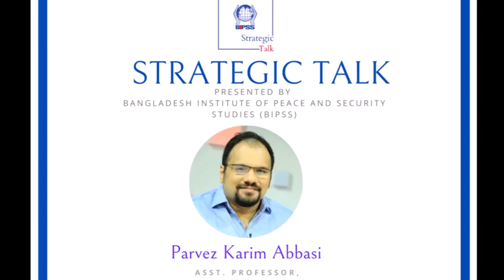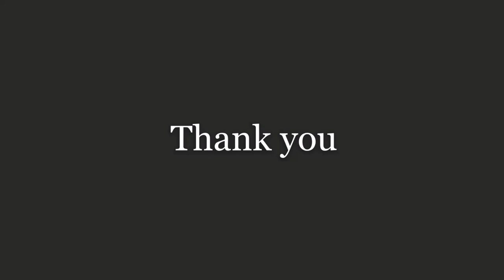Crisis in Afghanistan - A Perspective from Dhaka | Strategic Talk | Mr. Parvez Karim Abbasi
This is the very first episode of "Strategic Talk". Strategic Talk is a series of video podcasts where every week, we talk to the experts on contemporary strategic & security issues to know about their views and opinions on recent issues. In our maiden episode, we have Mr. Parvez Karim Abbasi as our guest speaker on the topic of Crisis in Afghanistan - A Perspective from Dhaka.
Watch till the end to have an in-depth understanding of the topic.